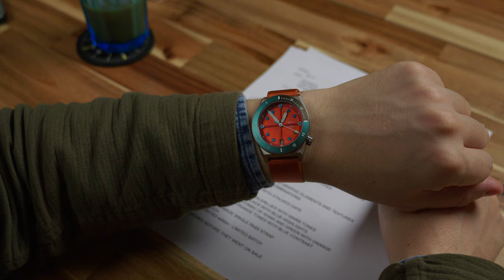A Speedmaster for Beyond the Moon | A Week in Watches: ADPT, Omega, C. Ward, & Mühle | Worn & Wound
Chapters:
00:00 - A Week in Watches
01:02 - ADPT Series 1 Watches!?
06:03 - Omega Sets Their Eyes on Mars
10:11 - C. Ward's Military Collection Gets a Makeover
17:00 - Release of the Week!

Experience Enthusiasm